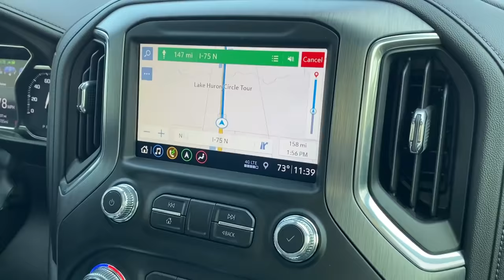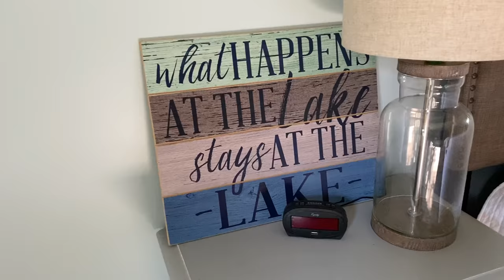My Dog Has a Beach House Vacation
Tucker loved last year's beach vacation so much we just had to do it again. He was begging us non-stop to take him back to the beach so he can swim and dig in the sand!

TUCKER MERCH IS HERE!!!